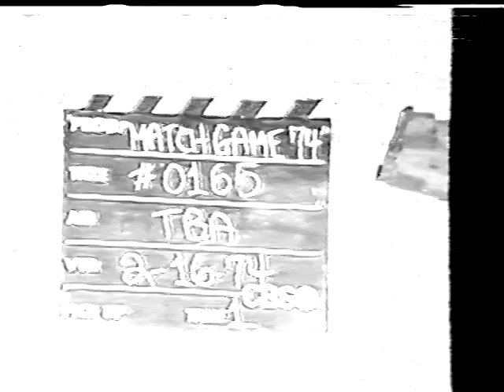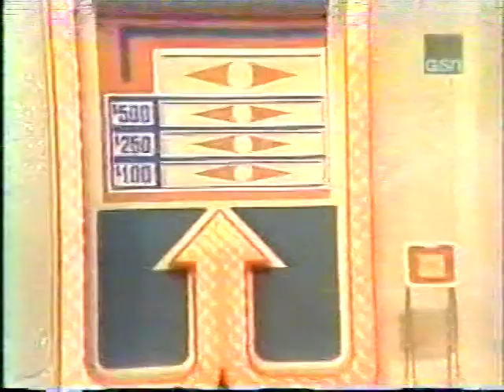Match Game '74: Margaret vs. Chris